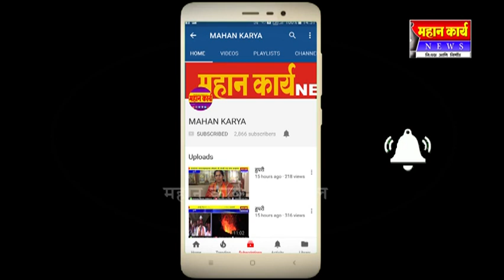९ ऑगस्ट क्रांती दिन सेवानिवृत फौजीच्यांचा हस्ते स्मृतीस्तंभाला पुष्पहार वाहून करण्यात आला साजरा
९ ऑगस्ट क्रांती दिन सेवानिवृत फौजीच्यांचा हस्ते स्मृतीस्तंभाला पुष्पहार वाहून  करण्यात आला साजरा